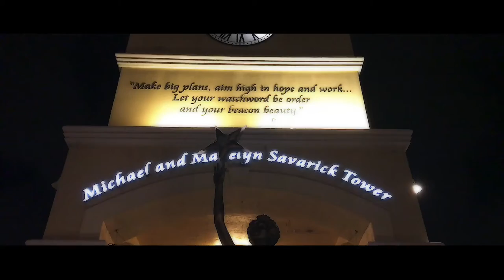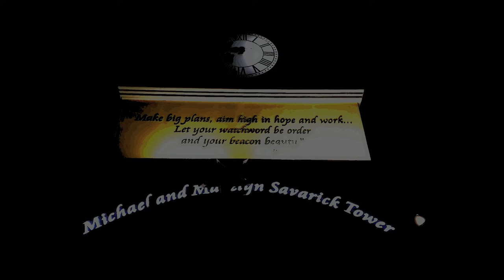Clocks | ROYALTY FREE FOOTAGE